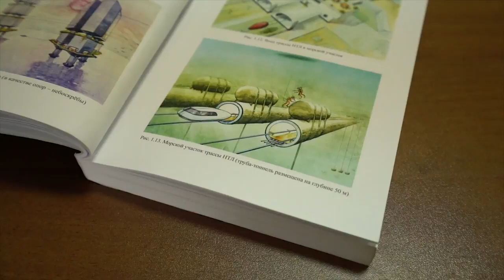ЮНИЦКИЙ О РАЗВИТИИ SKYWAY И ЭКОФЕСТЕ 2018